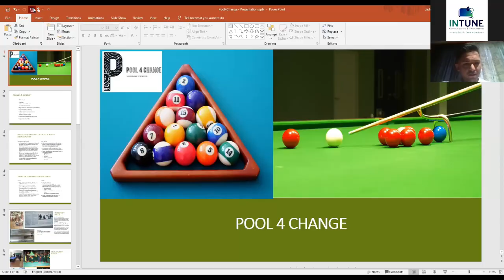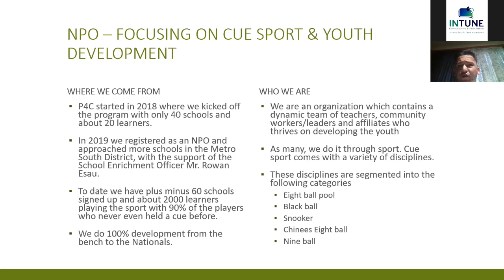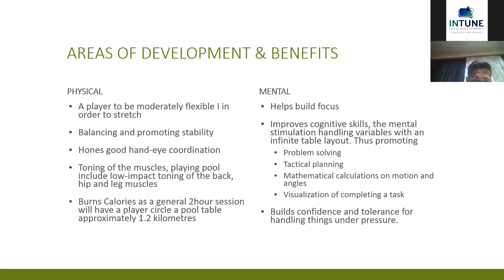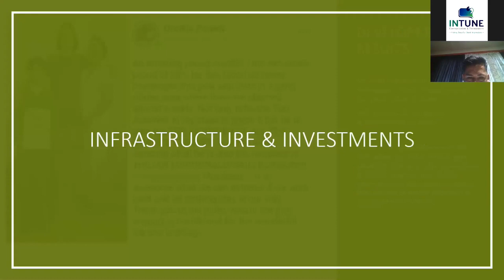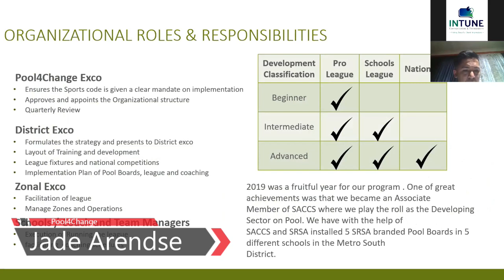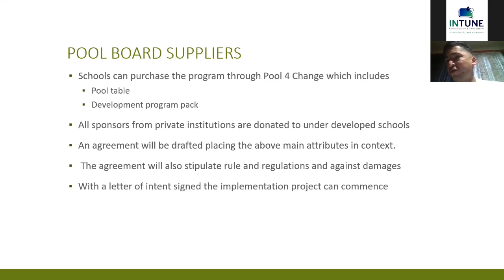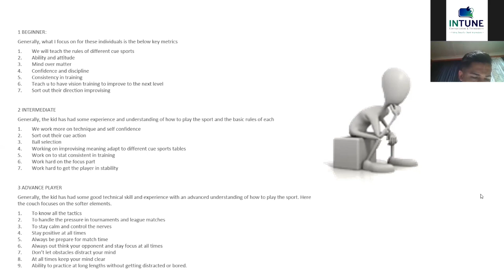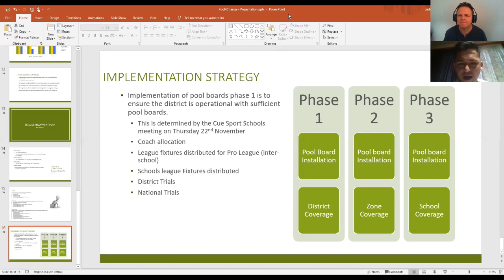Using Cue Sports to Change the Lives of Kids with Pool4Change - Jade Arendse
Jade Arendse is an adviser for Pool4Change and also someone that has learns and benefited from the initiative. He is talking about the amazing initiative that Pool4Change has started in getting pool sports all around the country and the benefits of the game.

This is the fifth of our series of school sport and where is it going.

School sport is unlikely to resume before 2021. But where does this leave our school sports coaches!

Intune Communications, together with a host of scientists, nutritionists, psychologists and coaches, will be putting together a series of webinars on SCHOOL SPORTS AND WHERE IT IS GOING over the next few months and we invite you to join us in these FREE sessions.